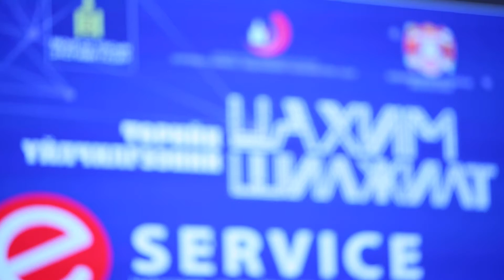"Төрийн үйлчилгээний цахим шилжилт"